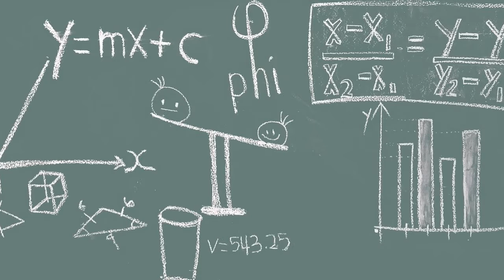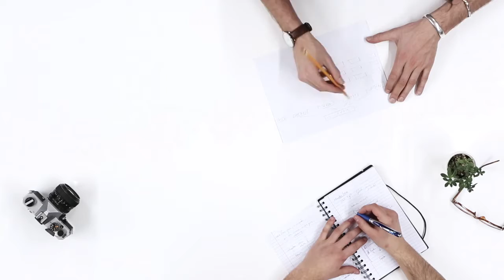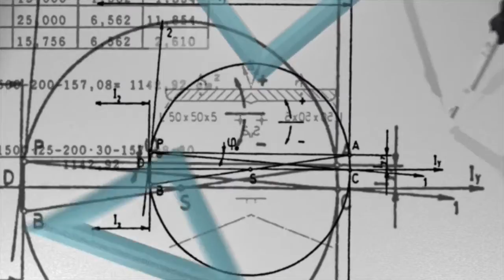Sleep And Do The Math by Sunshine Research/ঘুমিয়ে ঘুমিয়ে অংক করা সম্ভব।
আমরা যারা অংক করতে একটুও ভয় পাই ভিডিওটা আজকে তাদের জন্য।
অংক নিয়ে এত ভয় পাওয়ার কিছু নেই এটা তোমার প্র্যাকটিস এর উপর নির্ভর করে। আর বিজ্ঞানীরা এখন তো বলছে আপনি ঘুমের মধ্যেও  অংক কষে ফেলতে পারেন।
ঘুমের মধ্যে অংক কষে ফেলার এই গবেষণা নিয়ে জানতে ভিডিওটি অবশ্যই আপনাকে দেখতে হবে।